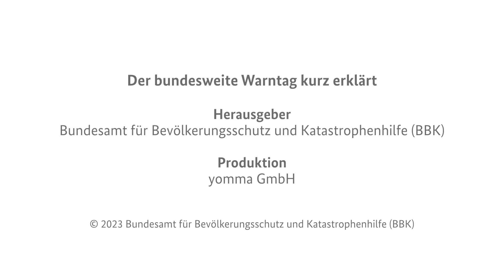Bundesweiter Warntag kurz erklärt (in DGS)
Erfahren Sie in Deutscher Gebärdensprache, was der Bundesweite Warntag ist, warum verschiedene Warnmittel ein Mal im Jahr getestet werden und was am 14. September 2023 auf Sie zukommen wird (in DGS).